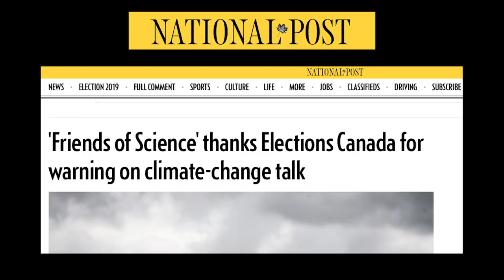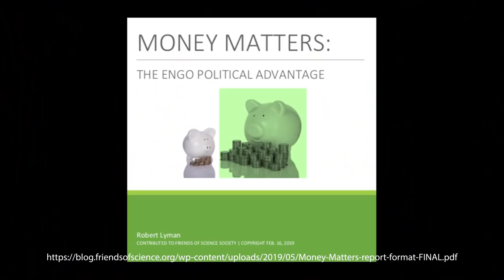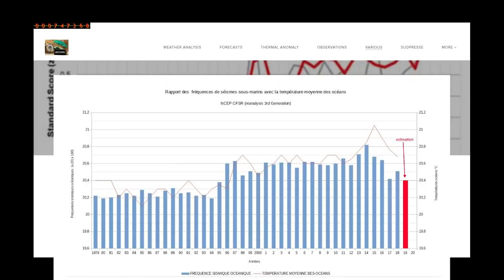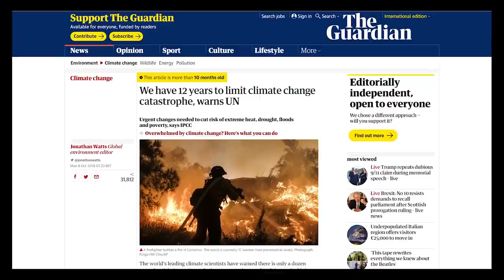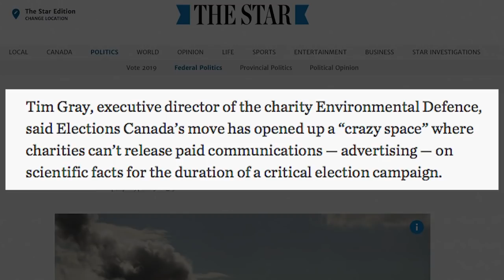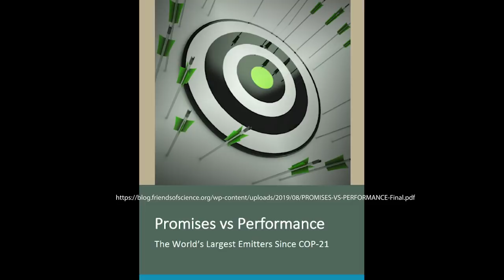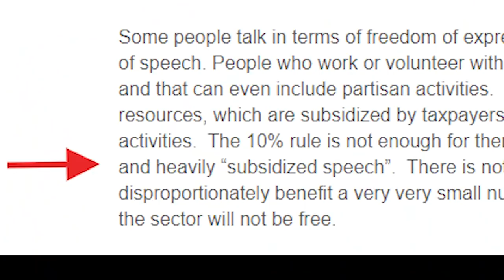Friends of Science Thanks Elections Canada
Friends of Science Society is in the news because we thanked Elections Canada for recognizing that climate change has become a partisan political issue. Most important, Elections Canada put the brakes on environmental non-governmental organizations/charities (ENGOs) from wildly spending millions on pushing a climate emergency viewpoint during the 2019 Canadian election (unless registered as 3rd party advertisers).  Many ENGOs have revenues greater than all federal political parties combined.  In the spring of 2019, the federal government changed the law so that charities/ENGOs could use 100% of their revenues for non-partisan political advertising. Please read our report This is one of a series: Environmental Charities – A Compilation of Reports on their Finances, Power and Implications for Canada